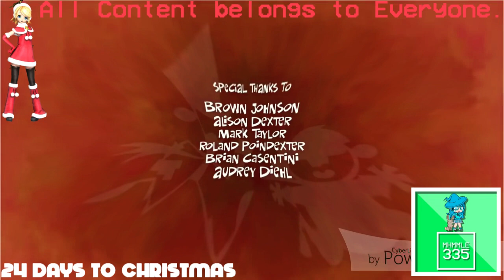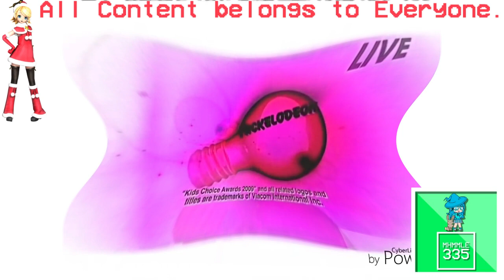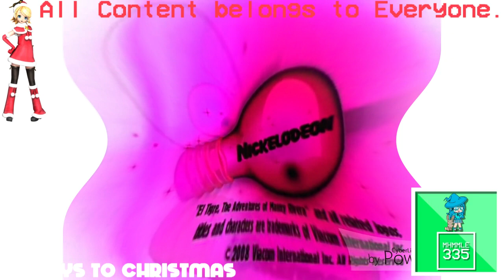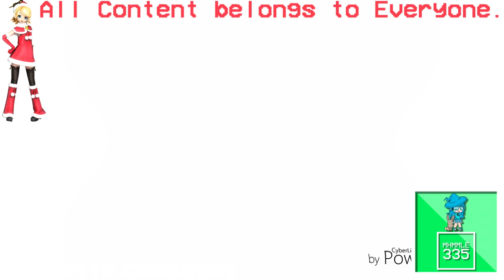(REQUESTED) Ultimate Nickelodeon Lightbulb Collection in Lori Loud Major